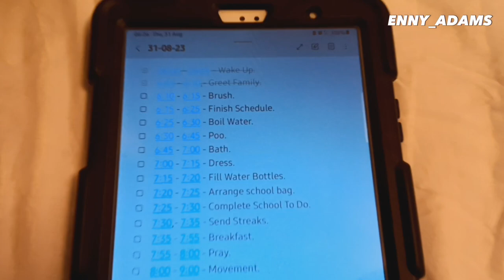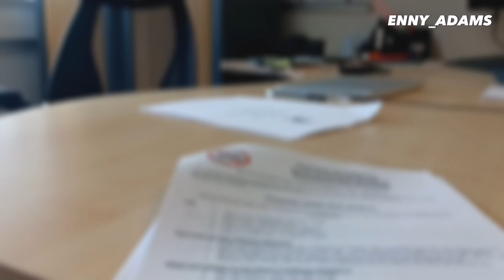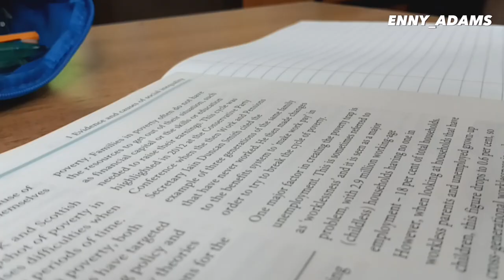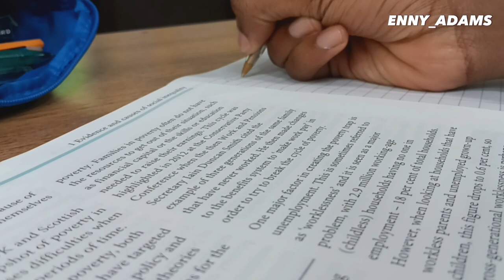First Day of School in the UK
Hey! We are finally in the EMBER SEASON 2023! From now till December, I have bangers coming. The kind that'll blow up this channel. Just have this from me now, it's me vlogging my exciting first day of A Levels [S5]. I know you'll enjoy it. Bless!

MY FIRST DAY OF A LEVELS IN THE UK| VLOG 102

I'm Eniwaju Adams and I'm fulfilling assignments.

🎶  All Music Do Not Belong To Me.
• I WAS LOVED - THELMA ELENDU.

Recorded by AET.